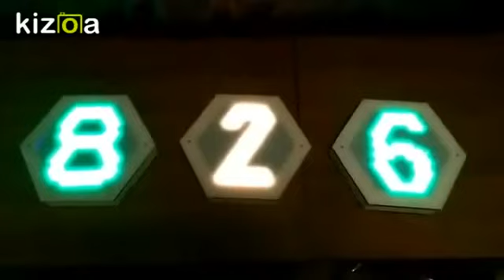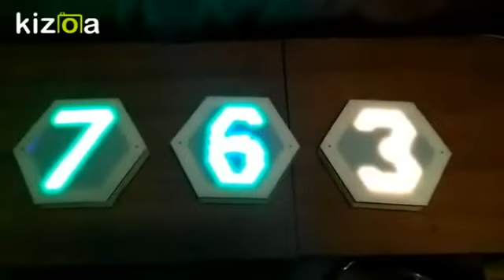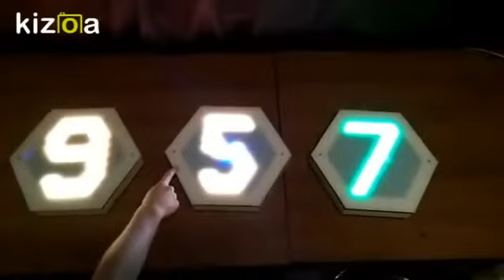Hextep demo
Hextep interactive toy demo